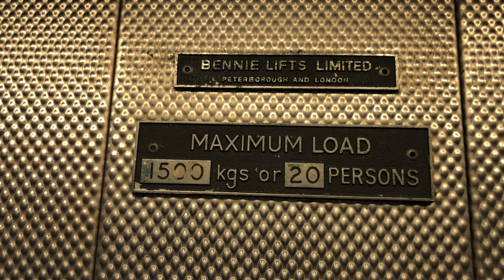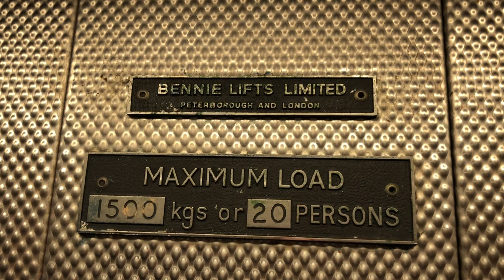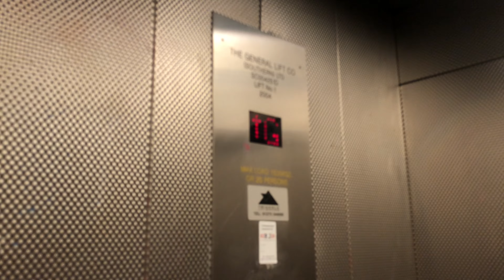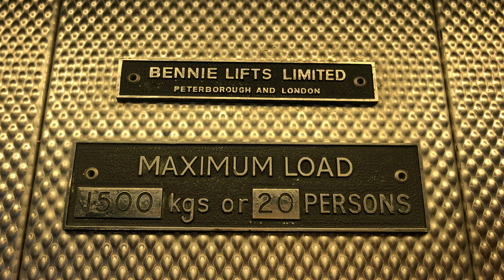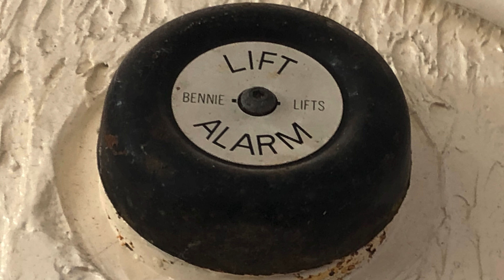Aggressive Old Bennie Lifts at the Dolphin Centre in Poole